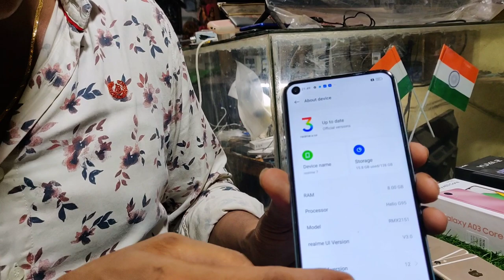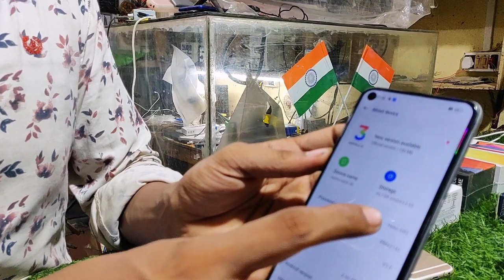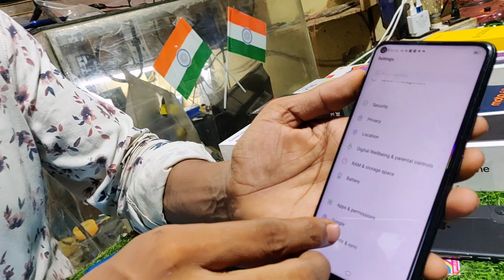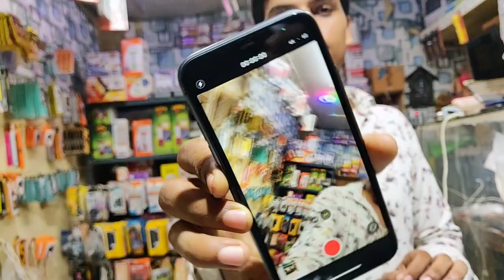Second Hand Mobile Low Price- (starting 2499) All Mobile 3-4 m yous Mobile 📲📲📲 Keshiry//Belda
Second Hand Mobile Low Price- (starting 2499) All Mobile 3-4 m yous Mobile 📲📲📲

Kharagpur_Keshiry_chakla

Keshiry Best Mobile Shop

2 hand mobile
2nd hand mobiles
2 hand mobile app
2 hand mobile shop
2nd hand mobile review
2nd hand mobile online shopping
2nd hand mobile tamil
2 hand mobile in kolkata
2 hand mobile in delhi
2 hand mobile chennai